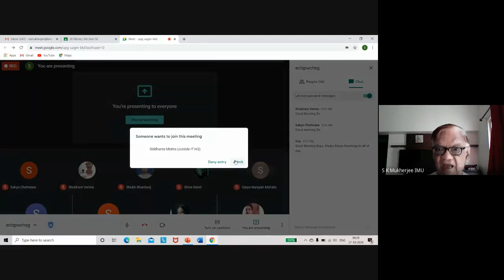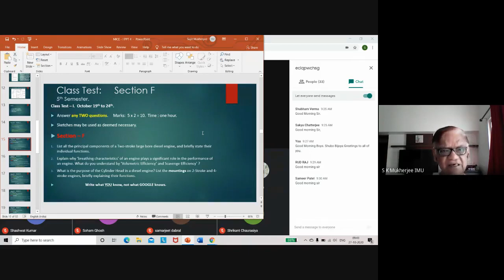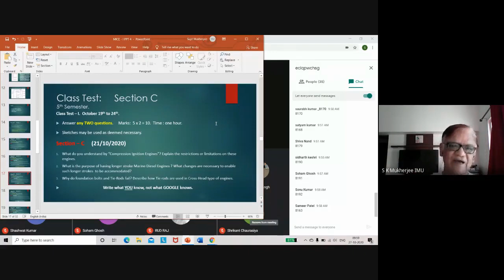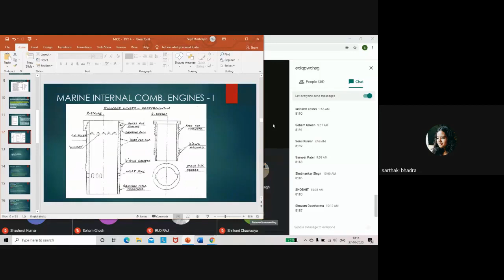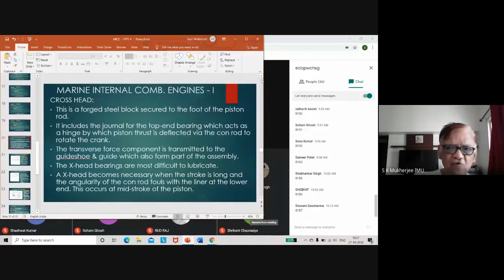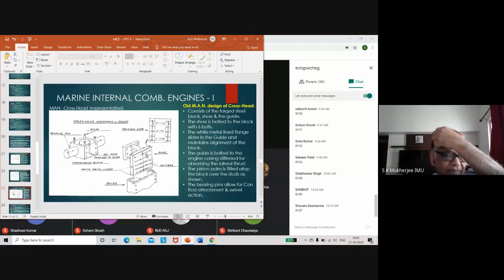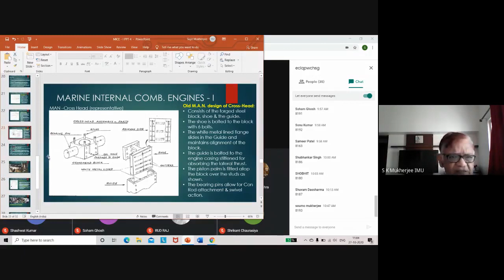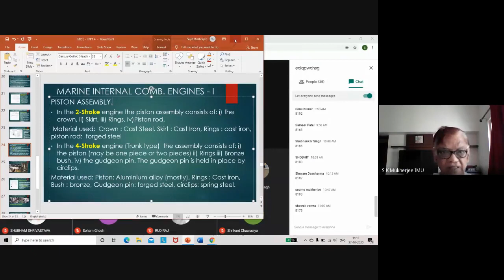Marine IC Engine Lecture Part 6 | Class Test | Cross Head | Piston Assembly | E-learning Hub